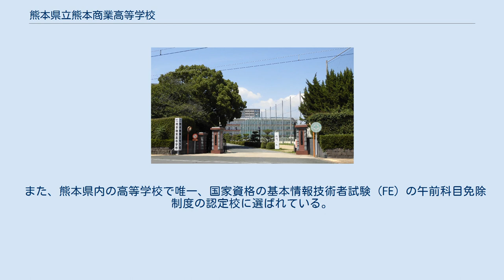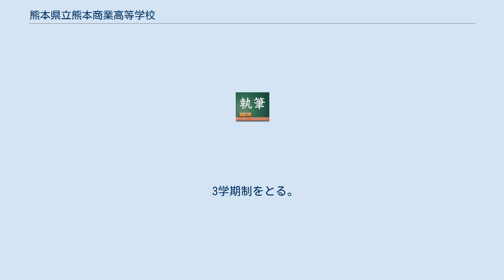熊本県立熊本商業高等学校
熊本県立熊本商業高等学校（くまもとけんりつ くまもとしょうぎょうこうとうがっこう, Kumamoto Prefectural Kumamoto Commercial High School）は、熊本県熊本市中央区神水一丁目にキャンパスを置く県立商業高等学校。
略称は「熊本商業」、または「熊商」（くましょう）。
 校舎の改築のため一部プレハブとなっていたが、2011年度（平成23年度）末には全工事が完了した。
 1895年（明治28年）に開校した「熊本簡易商業学校」を前身とする。
その後、数回の改称を経て1967年（昭和32年）に現在の名称となった。
熊本市内にある公立学校としては唯一の商業を専門とした高校で、2005年（平成17年）に創立110周年を迎えた。
 全日制課程 商業科（5クラス）、情報処理科（2クラス）、国際経済科（1クラス）、会計科（1クラス）（2011年（平成23年）4月現在） 「礼節・剛健」 錨と桜の花を背景に、「商」の文字を置いている。
 作詞は八波則吉、作曲は末次定義によるもので、2番まである。
 「熊商同窓会」と称している。
東京・関東、関西、福岡・熊本に支部を置く。
また、「さくら会」、「みどり会」、「有志の会」、「えびす会」、「祭り委員会」、「校歌祭委員会」、「神水会」といった部会がある。
 特色ある行事に、「熊商デパート」がある。
熊商デパートとは、毎年12月に2日間にわたり行われる熊商生の販売実習である。
熊本では冬のイベントとして定着している。
しかし、2009年（平成21年）は、新型インフルエンザ拡大防止のため開始以来初めて中止された。
 また、熊本県内の高等学校で唯一、国家資格の基本情報技術者試験（FE）の午前科目免除制度の認定校に選ばれている。
 3学期制をとる。